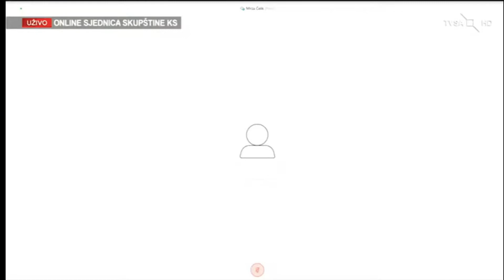Bilsena Šahman o radu Kriznog štaba KS